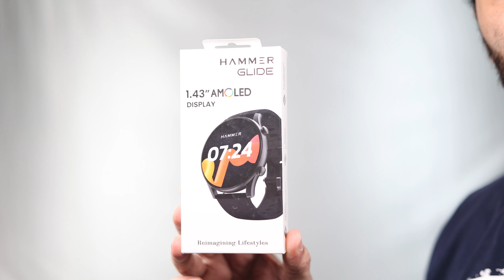HAMMER glide smart watch unboxing | Born Creator Clips